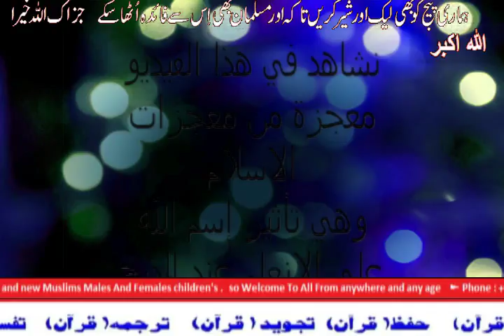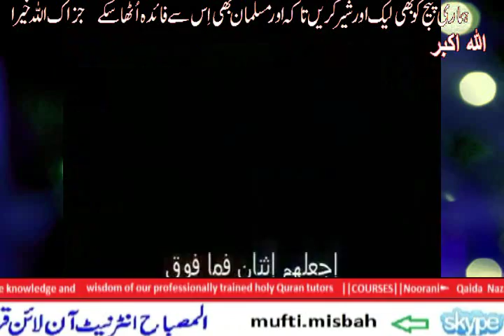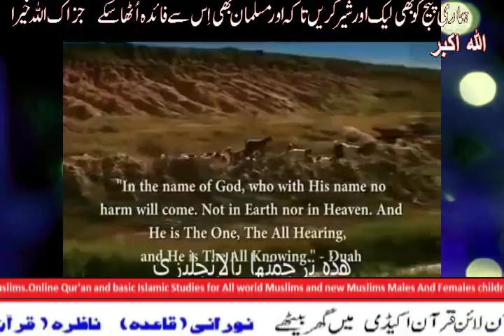شاهد معجزة البسملة عند الذبح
►  Skype: basir.jaber

||COURSES||
Noorani Qaida
Nazara Quran
(Hafiz e Quran
Tajweed
6 class in week